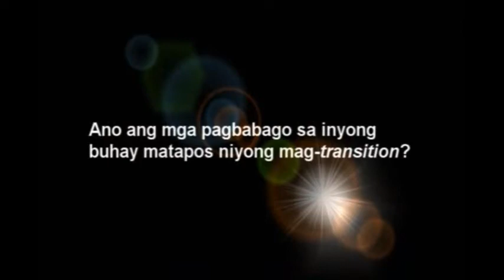TRANSMAN SA PINAS (Documentary/Interview)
THIS IS THE FULL VERSION OF
"Transman sa Pinas"
Documentary/Interview

In partial fulfillment of the requirements in GREATWK

By
Yilin Chen
Larissa Nodalo
Richard Uy

Professor
Dr. Antonio Contreras
Political Science Department
DLSU

Iris Yap
Julian Galang
Nyael David
Peter Alcedo Jr.
Richenna King
Yanyan Mejia